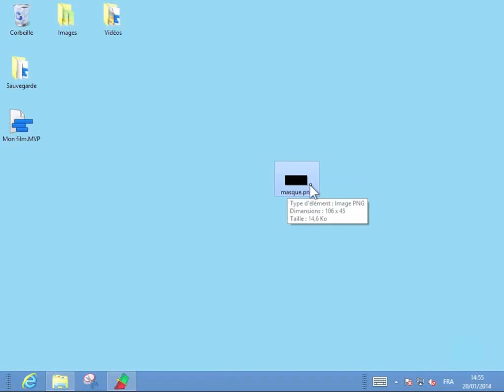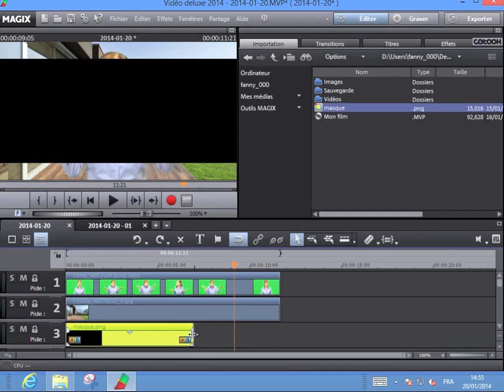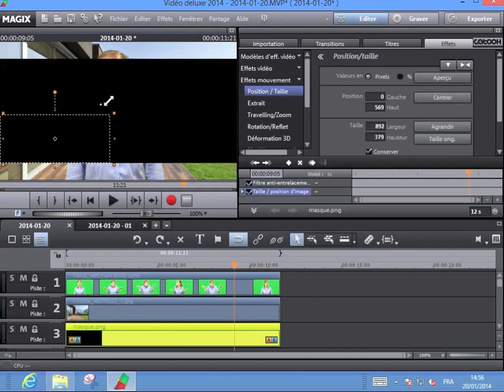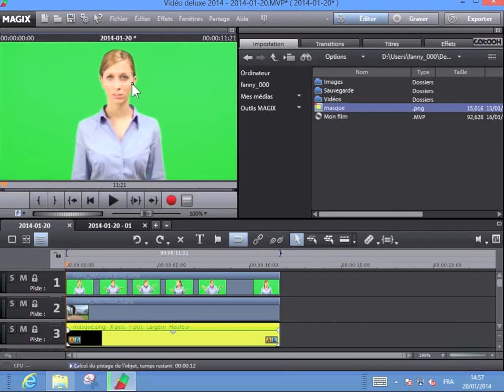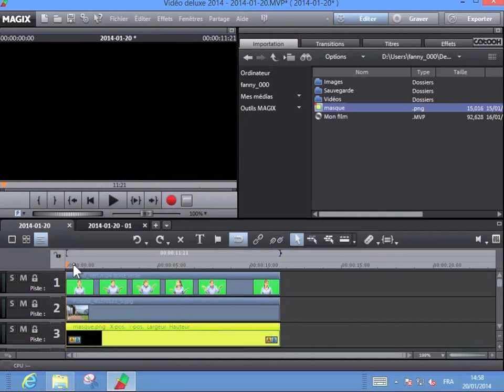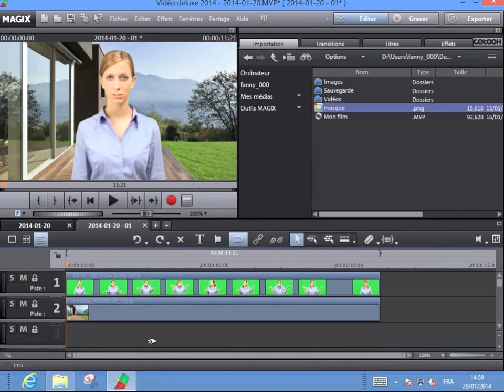tuto magix video deluxe partie 24 Flouter une partie de la vidéo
Tutoriel magix video deluxe, flouter une partie de la vidéo